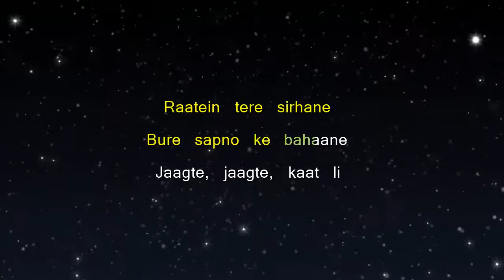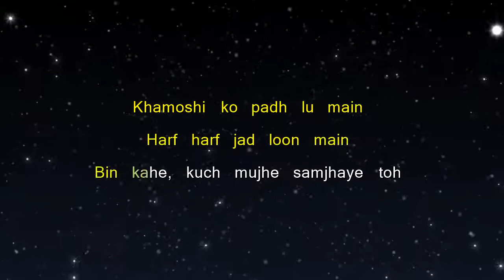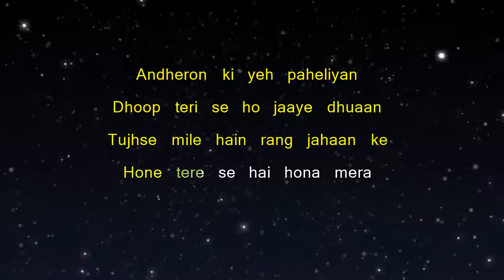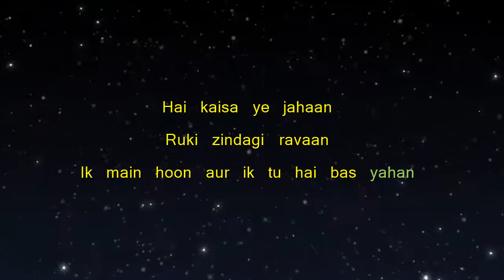Raatein - Shivaay (Karaoke Version)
Sing Along to this Karaoke version of this song "Raatein" from the movie "Shivaay" by "Jasleen Royal"